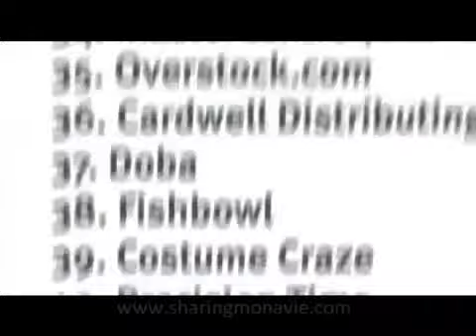Monavie The best company.flv